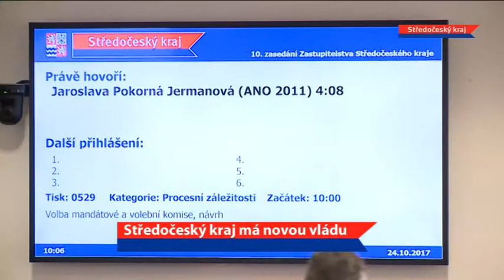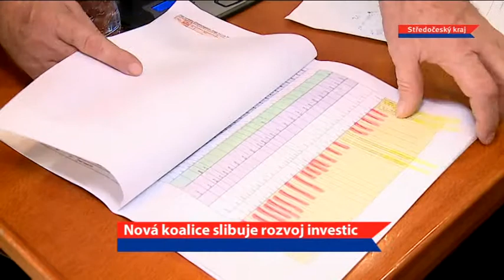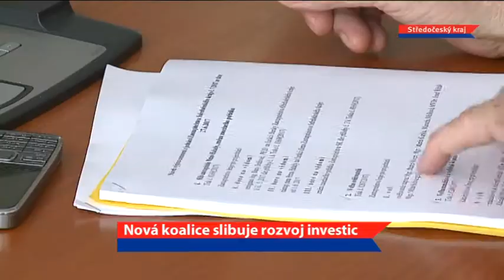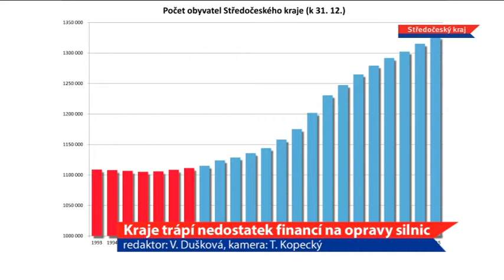Středočeské noviny - 30. díl